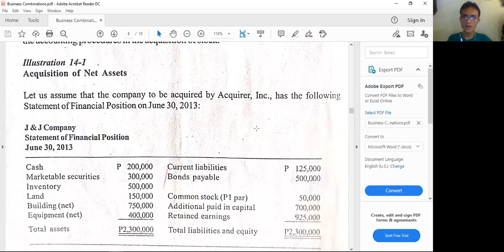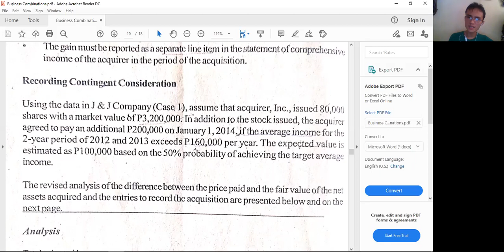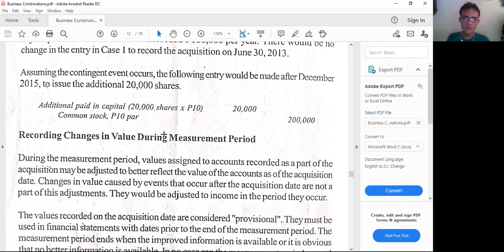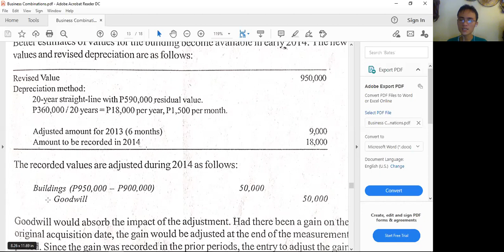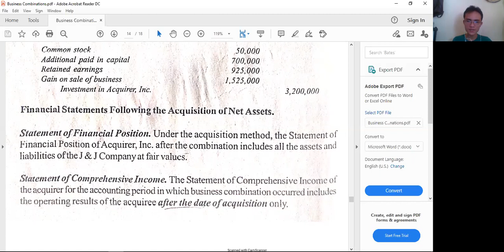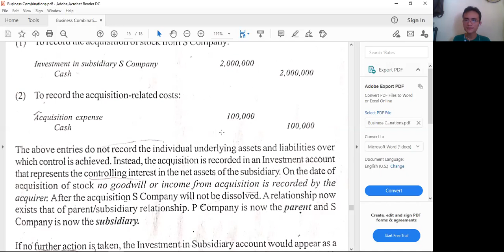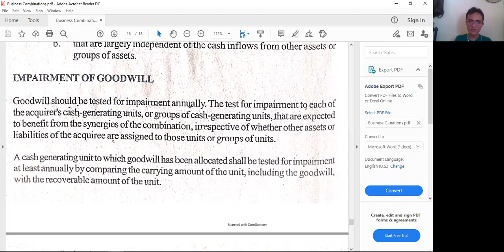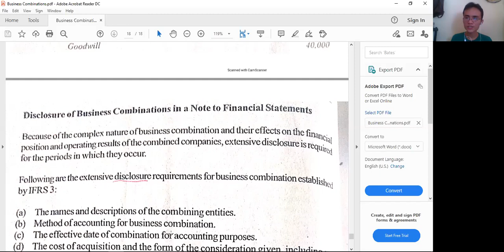Business Combinations Part 2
This is my discussion about Business Combinations Part 2.

Hopefully you will enjoy and learn from this.

Don't forget to subscribe to my channel, like my video, share this video to your friends and everyone who has appreciation for accounting and place your suggestions in the comments section.